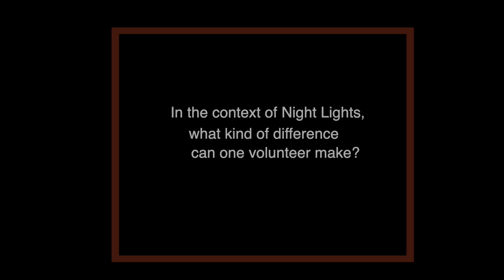Christin Night Lights